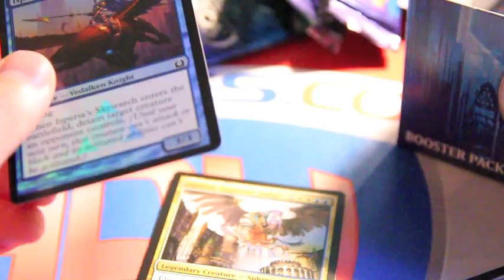CLOSED [DAY 19] RtR Booster Box Opening and 31 Packs in 31 Days Giveway Sponsored by Abugames.com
Thanks to ABUgames as always for being a fantastic sponsor!

Check out their website for the largest collection of Magic the Gathering materials

QUESTION OF THE DAY:

19. In what format/type of EDH/Commander do players start with 30 life instead of 40?

CONTEST/GIVEAWAY INFORMATION: To enter the contest, you should:

Like and favorite the video (optional)

2) Answer the question written the description of each video each day by posting in the comment section each time.

Simple, right? :)

The winners will be selected from those who got the most questions right (a raffle will be conducted if there are people tied for first). Prizes are:

+First Place:  3 Mythic Rares (one will be a money card between $15-30 value), 3 foil rares

+Second Place: 1 Mythic, 2 Rares (one will be a money card $5-15 value)

+Third Place: 2 Rares, 2 Foil Uncommon/Common (one will be $5-10 value)